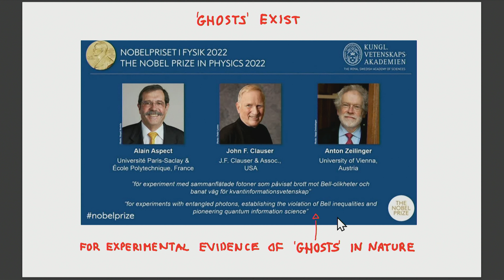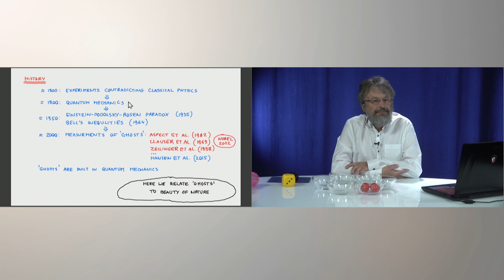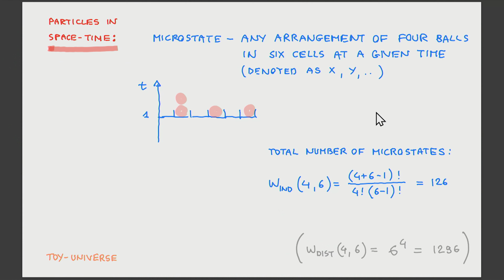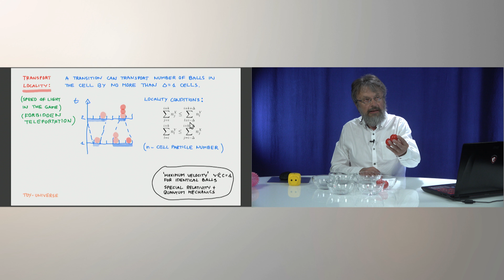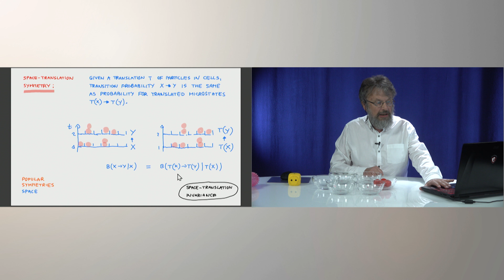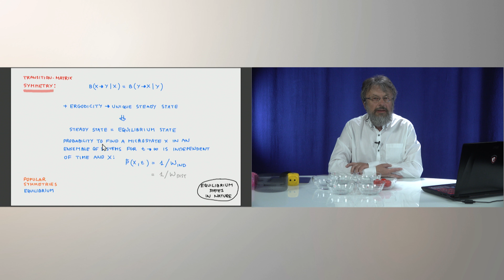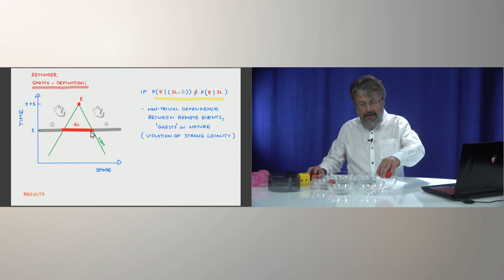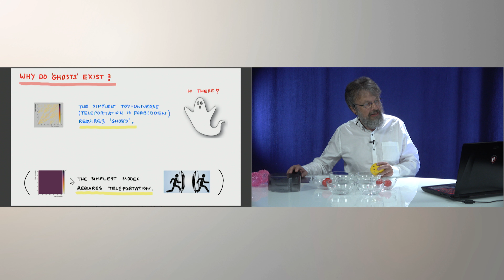Dlaczego na świecie istnieją duchy?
Wykład Otwarty pod tytułem: "Dlaczego na świecie istnieją duchy?",  wygłosił prof. dr hab. Marek Gaździcki z Instytutu Fizyki UJK

 / uoujk

Dlaczego na świecie istnieją duchy? - prof. dr hab. Marek Gaździcki